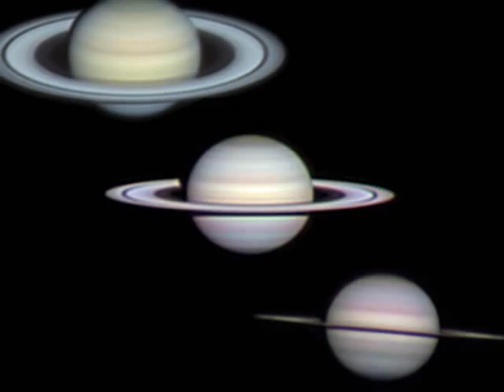Echoes of the Universe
A collection of astronomical images taken by Ian Sharp from Sussex in Southern England.